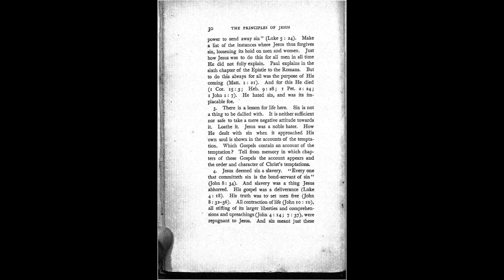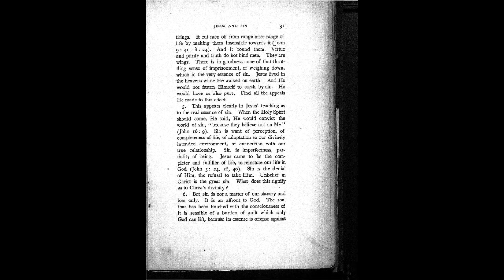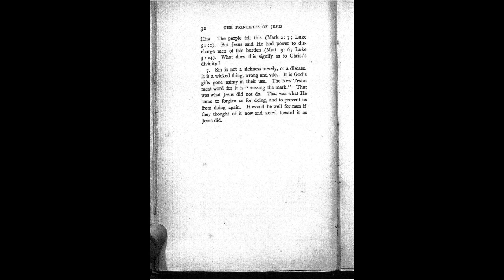The Principles of Jesus - Chapter 5 - Sin